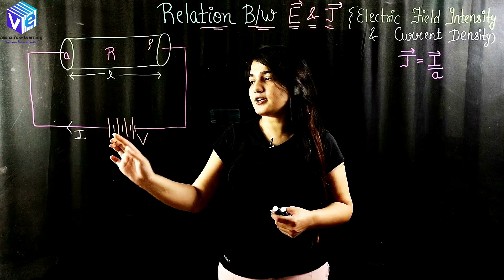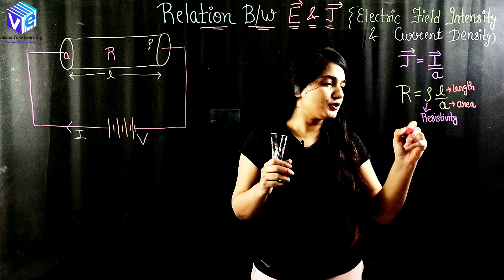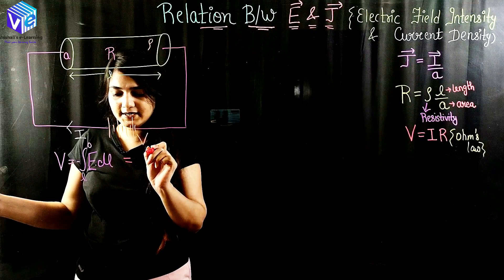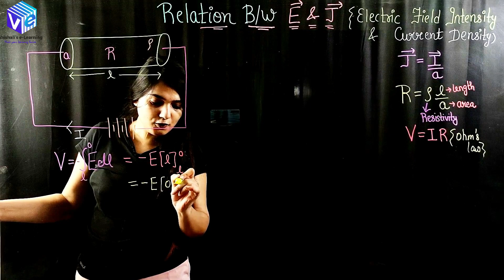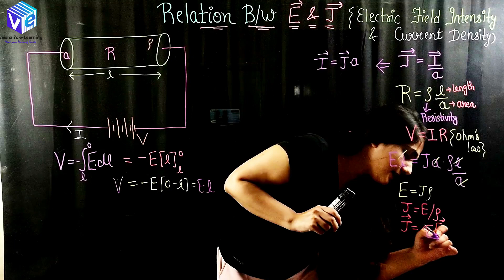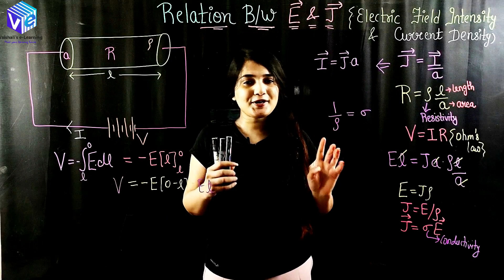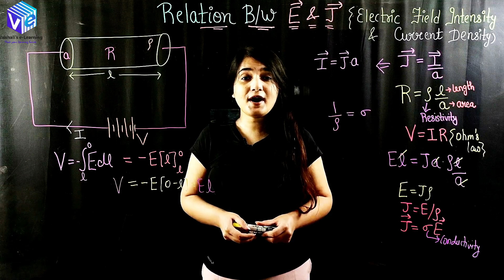Relation between E and J I Electric Field Intensity & Current Density | L 16| EMFT |Electromagnetics